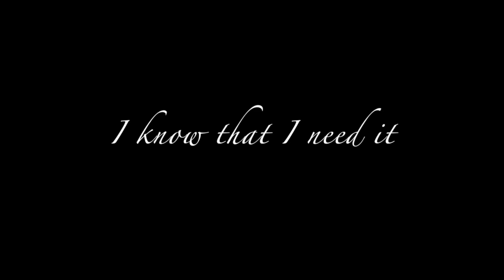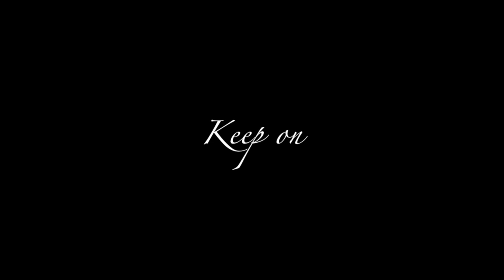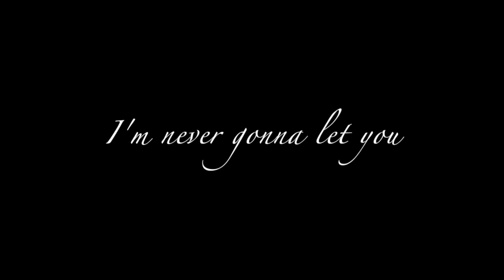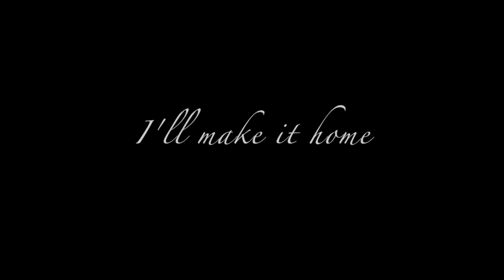Chris Medina - Make It Home (Lyrics)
Chris Medina's latest single Make It Home is now available through the Nordics on Spotify!

But you can enjoy it here right now on YouTube!